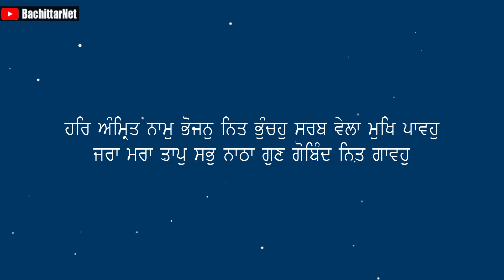ਜਦੋ ਪ੍ਰਸ਼ਾਦ ਅਲੋਪ ਹੋ ਗਿਆ - IMPORTANCE OF PARSAD │BachittarNet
Processor        : AMD Ryzen 3 3200G
Graphics          : Vega 8 ( AMD integrated Graphics )
Ram                  : Corsair Vengeance LPX ( 8x2 ) 3000 Mhz
Motherboard   : MSI B450M PRO VDH PLUS
Cabinet            : ANT Esports 400TG
Power Supply  : Gigabyte PB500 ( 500W Bronze Plus )
SSD                   : WD Green 240 GB
Hard Disk         : WD Blue 1 TB

Monitor             : LG 22MP689VQ
Keyboard          : Zebronics Transformer
Mouse               : Zebronics Transformer
UPS                    : Luminous LB 600 Pro
Speaker             : INTEX